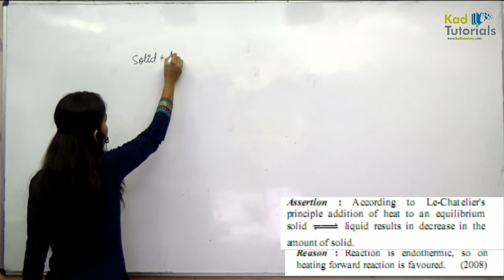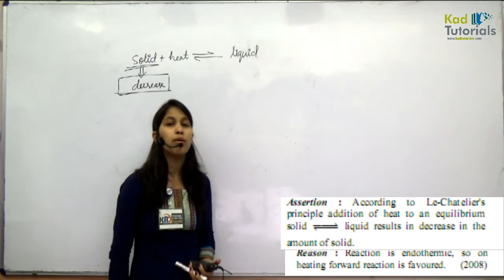4 assertion equilibrium aiims